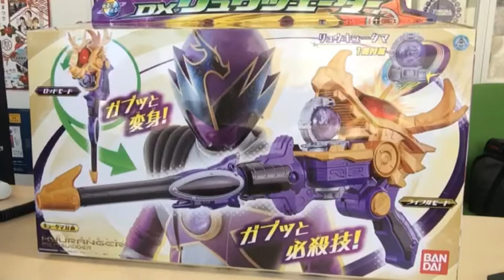[CSTOYS Toku Wave] Kyuranger: DX Ryutsueider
Visit our FM Gaiya's Internet Radio Link to Listen to Our Raido Talk & TOKU MUSIC now!

Your Toku Music Radio Program, "CSTOYS' Toku Wave".

… is now on internet! You can hear our program from your PC, Smart Phone and your favorite Tablets :)

Send your Toku Music Request from here.

“CSTOYS Toku Wave” is our weekly FM Radio Program for Uwajima CityThis is our recorded radio show for FM Gaiya 76.9 MHz in Uwajima City bringing you Japanese Tokusatsu related topics both in Japanese and English. FM Gaiya broadcasts only for local here but we love to hear what you think about Tokusatsu so we can shout your love here in Japan. We take your music requests as well even though we are not able to play it here on  Youtube, but we can mention your request and we can play your favorite Toku-related music.

Shukuenshinobi is The Legendary Underground Toy Reviewer!

【FMがいや in 宇和島市】シーエス・トイズ・トク・ウェイブ（収録版）

この番組はシーエス・トイズが愛媛県宇和島市のコミュニティFM『FMがいや 76.9 MHz』からお送りする、特撮テーマのラジオ番組です。５５分番組は収録形式で行われ、放送は毎週月曜日午後３時、午後６時、午後１１時です。海外と国内の特撮ファンの交流スポットになれればと思います。皆様からの特撮系リクエストをお待ちしております。

This is our recorded radio show for FM Gaiya 76.9 MHz in Uwajima City bringing you Japanese Tokusatsu related topics both in Japanese and English. FM Gaiya broadcasts only for local here but we love to hear what you think about Tokusatsu so we can shout your love here in Japan. We take your music requests as well even though we are not able to play it here on  Youtube, but we can mention your request and we can play your favorite Toku-related music.

Hope you can enjoy our program :)

【Store Activation Schedule】
New items Every Sunday (8 PM JST and Monday 10 AM JST.